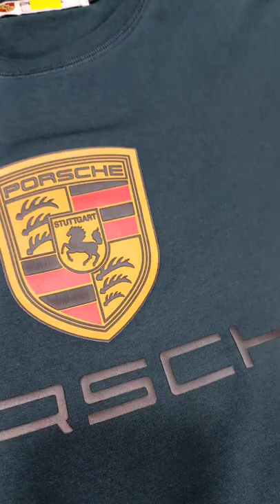gents T-shirt new stock M to 5XL prince garments Hoshiarpur 🙏🏻 9815366178#viralvideo